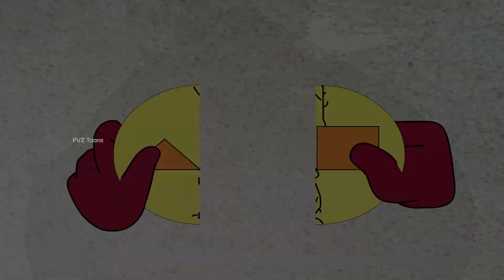Plants vs Zombies in SQUID GAME Trying The SQUID GAME Honeycomb Candy Challenge Survive in SquidGame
Plants vs Zombies in SQUID GAME - Trying The SQUID GAME Honeycomb Candy Challenge and How to Survive in Squid Game?

It's the ultimate battle of plants vs zombies - with your gadget! In this hilarious video, we see who will win - gadgets or plants?

From hilarious fails to epic battles, this PVZ toons video will have you laughing all the way to the victory! Who will be the victor in this epic battle? It's up to you to find out!